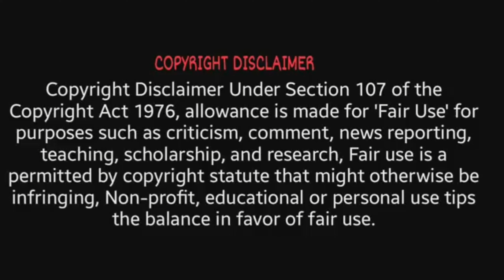Bala- Official Trailer Reaction |Ayushmann Khurrana, Bhumi, Yami |Foreigner VS Indian Reaction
THIS VIDEO is about Bala- Official Trailer Reaction |Ayushmann Khurrana, Bhumi, Yami |Foreigner VS Indian Reaction|

Presenting the official trailer of Bala

Bold is surely beautiful but what about Bald?

Our protagonist Bala, takes pride in his voluminous, lustrous hair, only to realise later that he suffers from premature balding.

He tries to cope up with the situation and follows every bizarre advice that comes his way to grow them back.

Brace yourself, for Bala and his unique tale will leave you in splits!

Bala releases on 7th November 2019.

Featuring: Ayushmann Khurrana, Bhumi Pednekar, Yami Gautam, Seema Pahwa, Saurabh Shukla